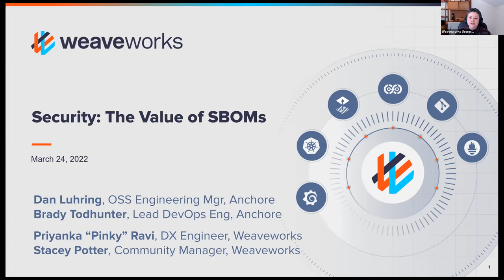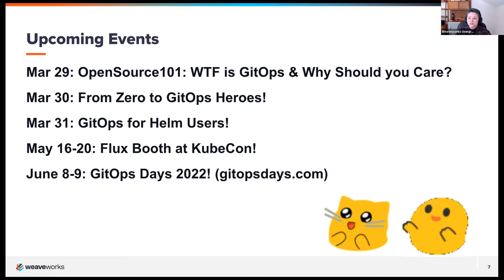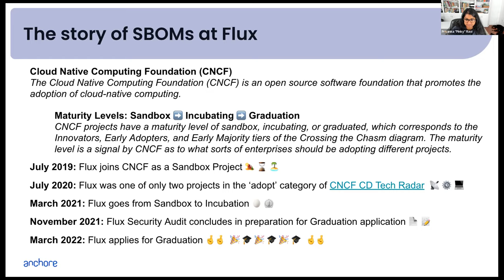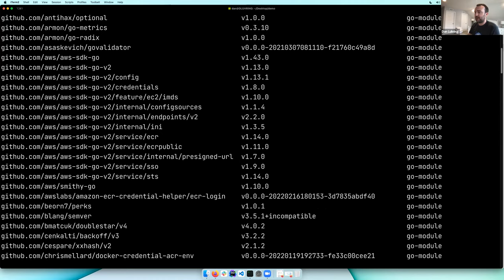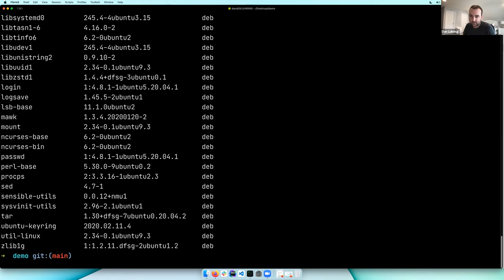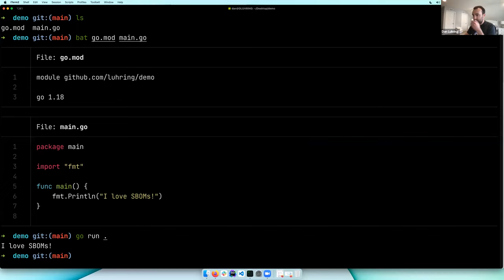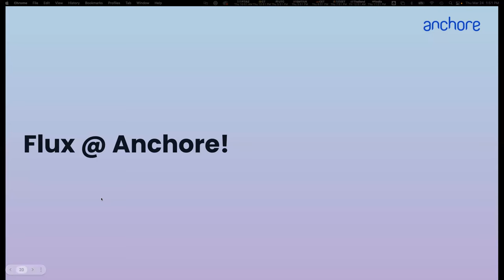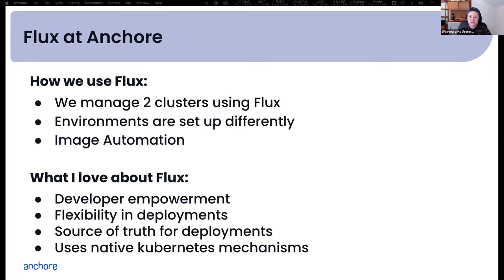Security: The Value of SBOMs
Securing the Software Supply Chain has become a focus of cybersecurity efforts the world over. One aspect of this is with the generation and verification of a Software Bill of Materials (SBOM). But what is an SBOM and how would you go about setting this up for your cloud native container/applications/pipeline?

The Flux team recently published a blog on this very topic and how they’ve gone about implementing these measures. During this session, Dan Luhring, OSS Engineering Manager at Anchore, will dive into SBOMs - what they are, why you need them, some common use cases and how to get your pipeline ready for SBOM generation and verification using the Flux SBOM as an example.

Resources
Anchore: A comprehensive, continuous security and compliance platform to protect your cloud-native applications.
Anchore’s OSS tools featured during this session:
- Syft: A CLI tool for generating a Software Bill of Materials (SBOM) from container images and file systems
- Grype: An easy-to-integrate open source vulnerability scanning tool for container images and file systems.

Speaker Bios:
Dan Luhring heads up OSS at Anchore, where he leads the software engineering team that develops Syft and Grype. Dan is drawn deeply into the cloud native security space, where he focuses on container workflows and developer experience. Dan believes in making software more secure by making life better for software engineers and security practitioners. Dan is a maintainer of Sigstore’s Cosign project, and he loves partnering with other people to find solutions to daunting challenges.

Priyanka (aka “Pinky”) is a Developer Experience Engineer at Weaveworks. She has worked on a multitude of topics including front end development, UI automation for testing and API development. Previously she was a software developer at State Farm where she was on the delivery engineering team working on GitOps enablement. She was instrumental in the multi-tenancy migration to utilize Flux for an internal Kubernetes offering. Outside of work, Priyanka enjoys hanging out with her husband and two rescue dogs as well as traveling around the globe.